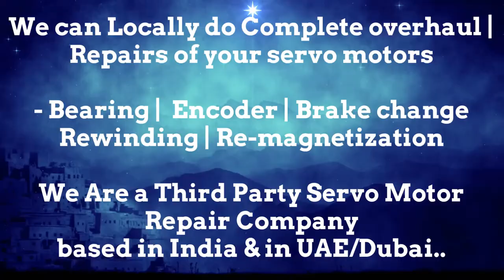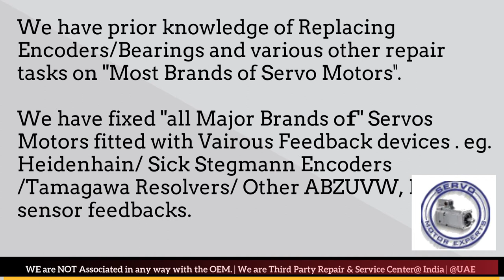Baumuller Heidenhain Sick Stegmann Encoder Memory Align Resolver Adjust -Repair India Faridabad